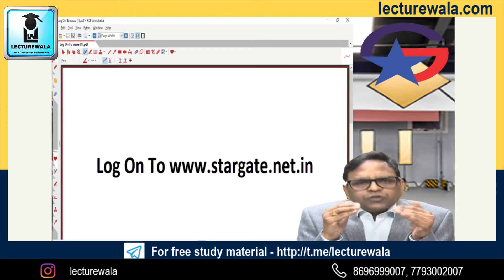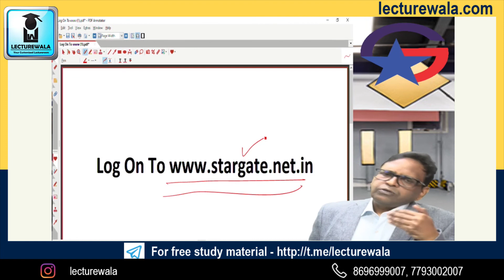CA SANJAY AGGARWAL | CA FINAL | SCMPE (COSTING) | AMENDMENT FOR 2021-2022 EXAMS | LECTUREWALA